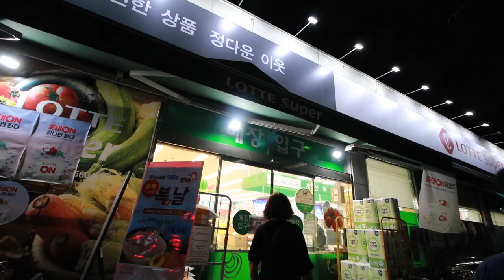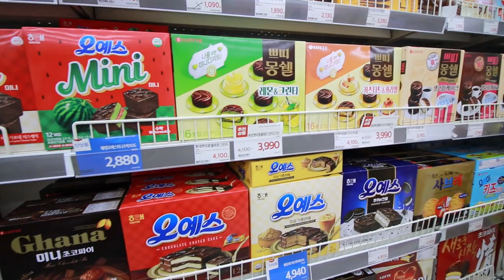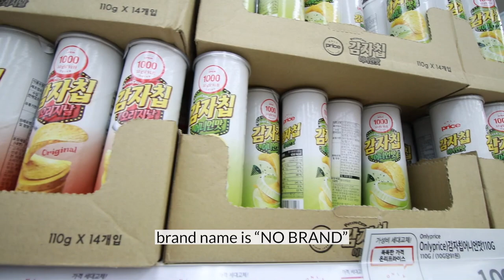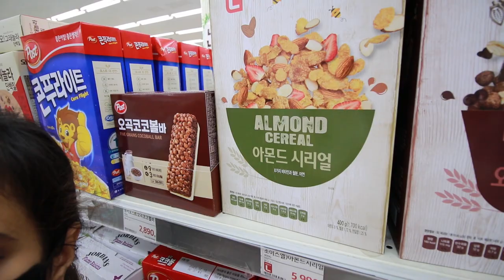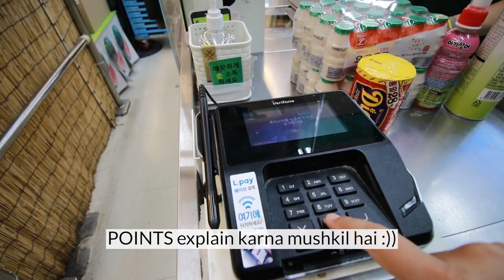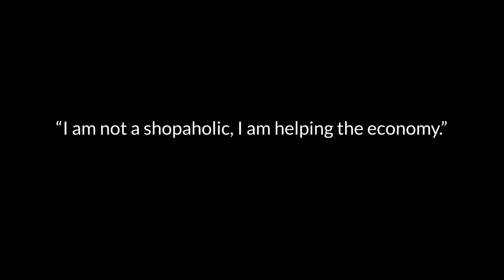Grocery Shopping and Expenses at Food Mart in Korea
Just shopping general items, food, yogurt, milk and chips etc. and I am talking about prices. Let's go for shopping together. :))

My other channels:
Sidiaz Photography
Sidra Riaz Kitchen